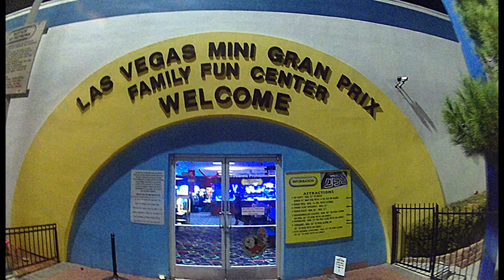Burning Rubber at The Las Vegas Mini Grand Prix